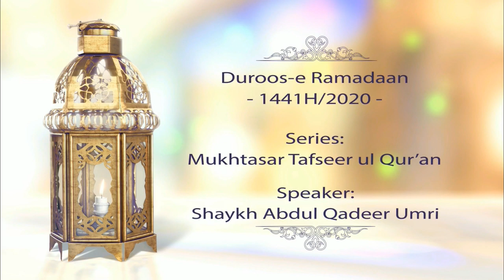Mukhtasar Tafseer - Paarah No. 1 | Shaykh Abdul Qadeer Umri